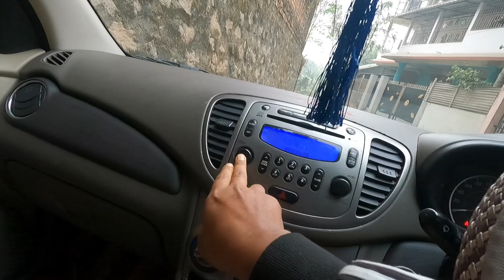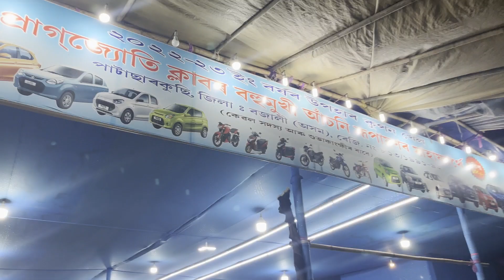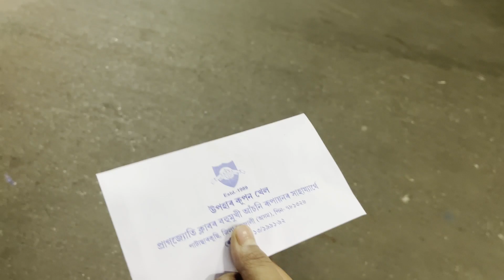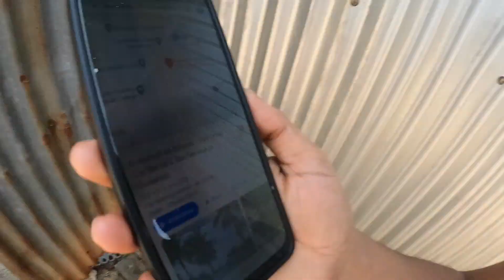All Family Nije Gari Solai Ulai Golu, New Car ❤